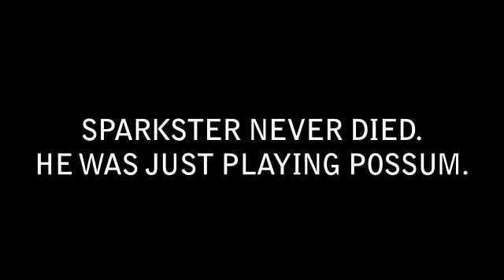Rocket Knight Game Promo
Check out the new game video for Rocket Knight Promo, the video is uploaded GamerzDan.com on youtube and you can check out more game info,reviews, ratings, videos, in-game screenshots and remain upto date with upcoming games on all platforms with the GamerzDan IOS App @

All rights of Rocket Knight are owned and reserved by their respectful publishers